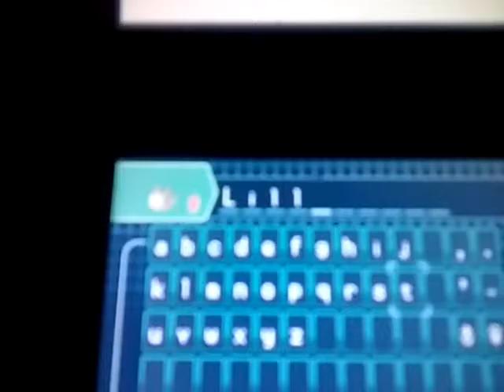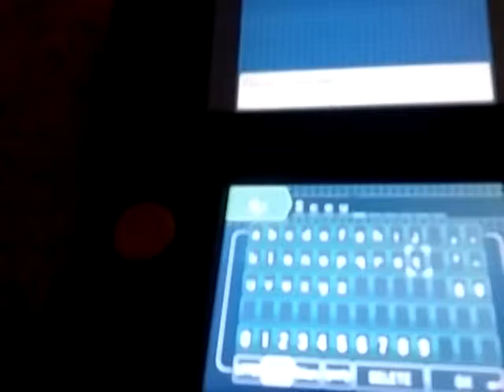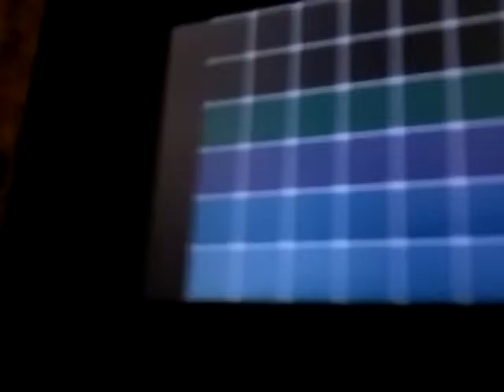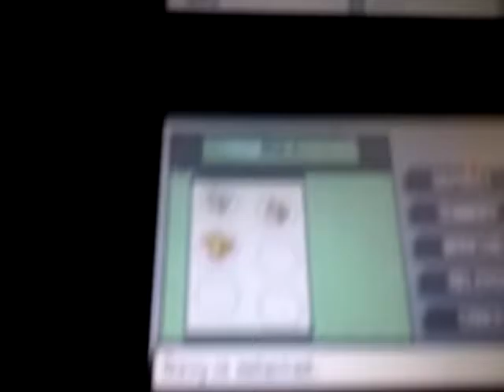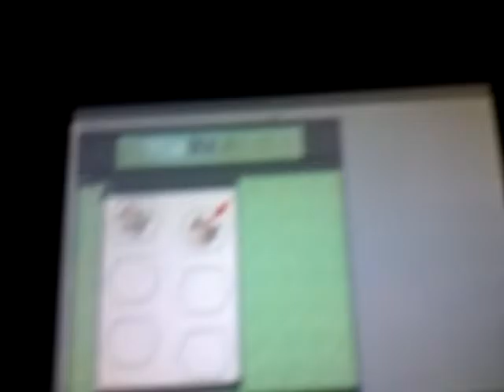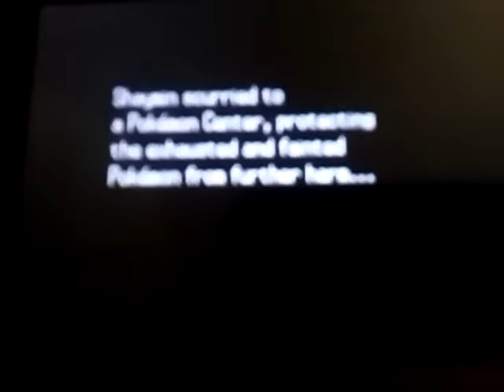Episode 1 of white cagelock failed